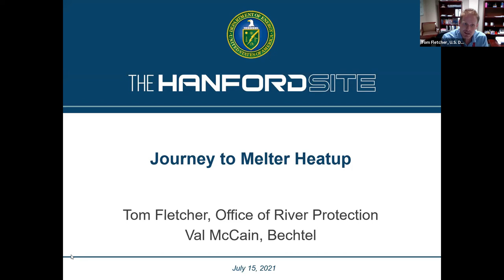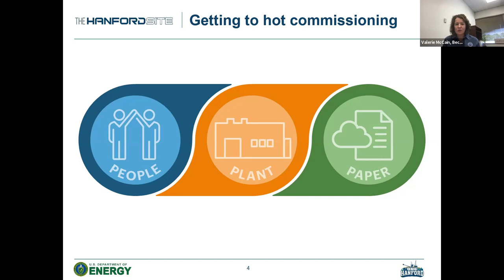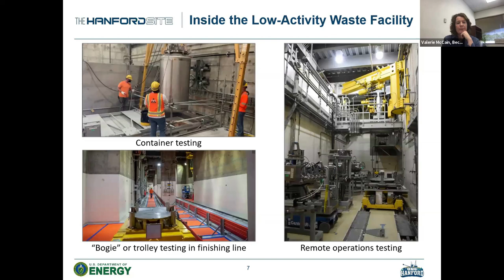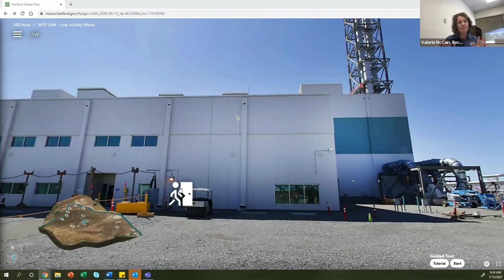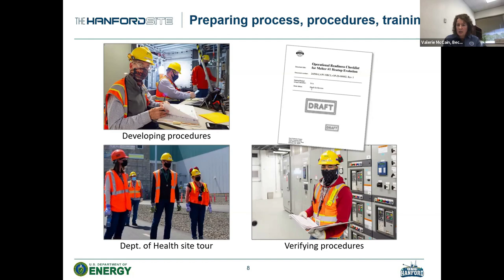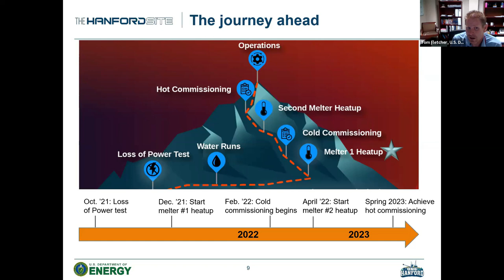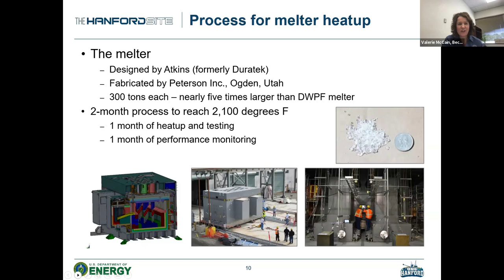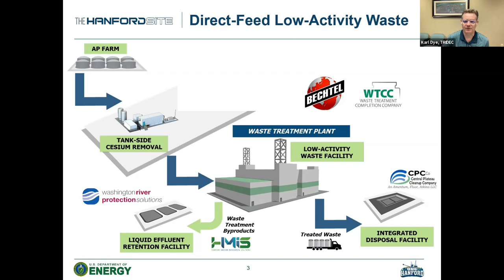Coffee with Karl | Episode 31: Vit Plant-Final Steps in the Journey to Operation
Bechtel National, Inc. is designing, constructing, and commissioning the world’s largest radioactive waste treatment plant for the U.S. Department of Energy (DOE). When complete, the Hanford Tank Waste Treatment and Immobilization Plant, also known as the Vit Plant, will process and stabilize million gallons of radioactive and chemical waste currently stored at the Hanford Site.

The Vit Plant is on a journey to heat up the first of two melters, considered the heart of a process that transforms nuclear waste into a glass form safe for storage. This process – called vitrification – will help protect the

Join Karl as he discusses the final steps in the journey to operation with Vit Plant leadership – Valerie McCain and Tom Fletcher.

Special Guests:
Valerie McCain, Project Director for the Vit Plant, Bechtel National Inc.
Tom Fletcher, Federal Director for WTP and DFLAW Program Manager, U.S. Department of Energy

Coffee with Karl is a weekly web series hosted by the Tri-City Development Council (TRIDEC). Each Friday, TRIDEC CEO Karl Dye invites local leaders, elected officials, and industry experts from the Tri-Cities and throughout Washington state to chat over a cup of coffee.  These in-depth and interactive conversations are filmed and broadcast live. They provide resources for business owners, offer updates on our local economy, and help the Tri-Cities navigate urgent issues as we work towards reopening our businesses and rebuilding our economy together.

Established in 1963, TRIDEC is the unifying voice in Benton and Franklin counties dedicated to growing a strong and stable economy. and catch Coffee with Karl every Friday at 9AM on Zoom or Facebook Live.